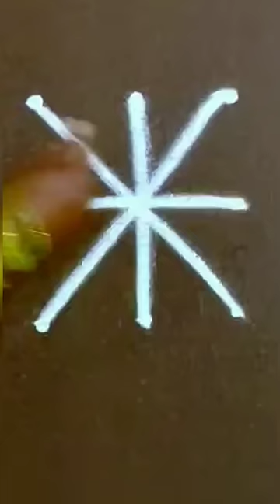Beautiful simple colour rangoli kolam design 🌺 Friday special 🌺